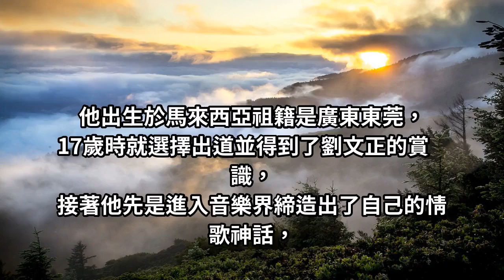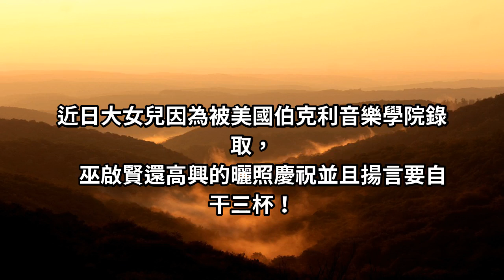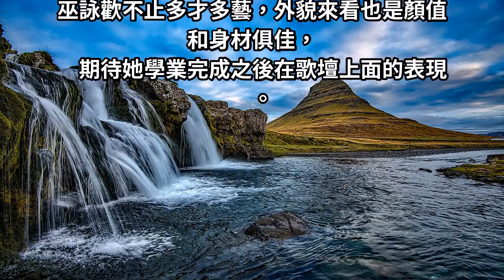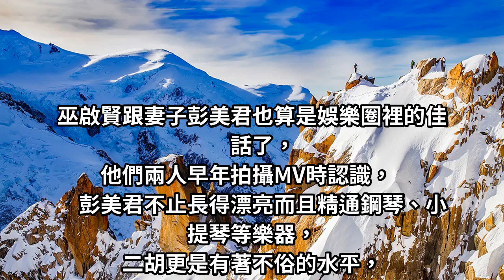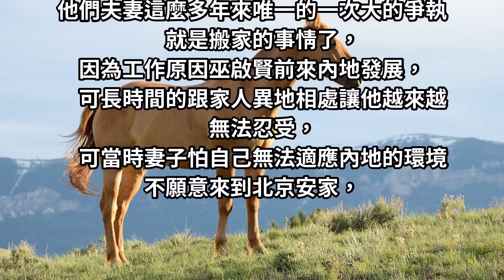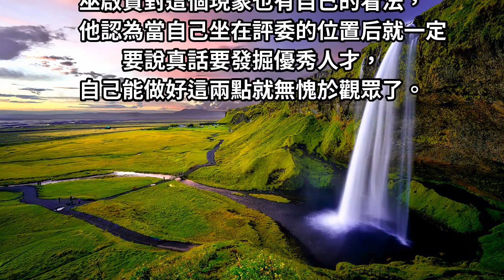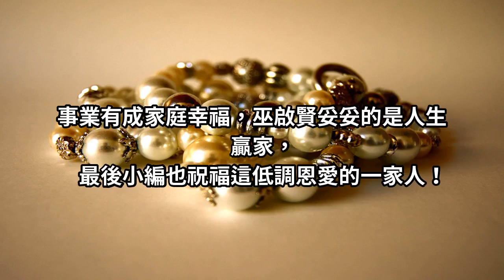56歲巫啟賢一家：名模妻子很漂亮，大女兒也身材和顏值俱佳，小女兒更像爸爸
巫啟賢從上個世紀八九十年代起就活躍在娛樂圈至今，他出生於馬來西亞祖籍是廣東東莞，17歲時就選擇出道並得到了劉文正的賞識，接著他先是進入音樂界締造出了自己的情歌神話，後續出演電影也取得了不小的成績，當綜藝潮來臨的時候他又轉型做主持人和評委也都給大眾留下了深刻